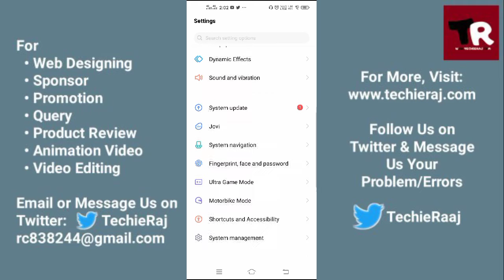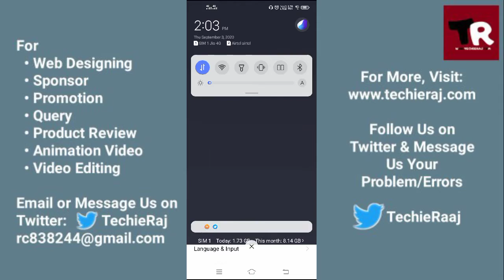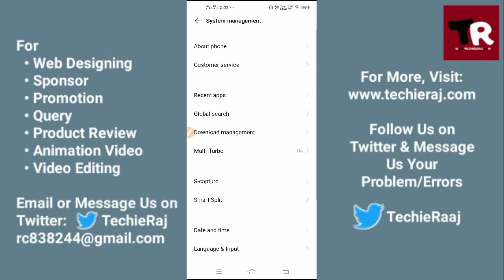Vivo Y19 Download Manager Setting